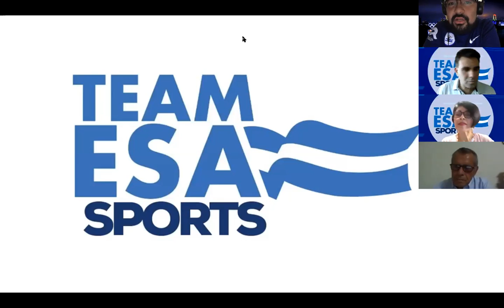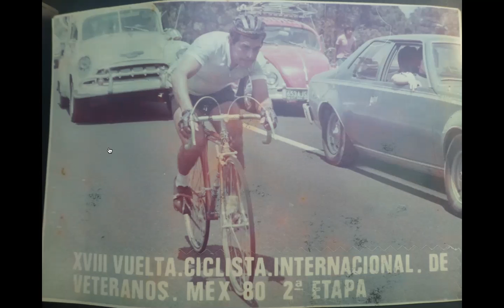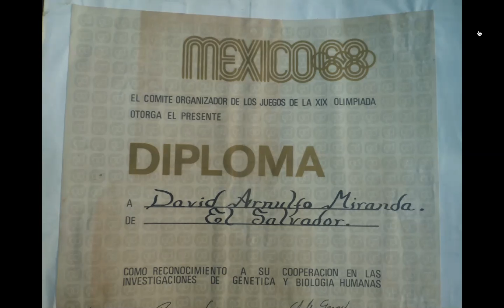141220 David Miranda OLY (Ciclismo)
En Team ESA Sports conversamos con David Miranda, atleta OLY de ciclismo que compitió en los Juegos Olímpicos México 1968.